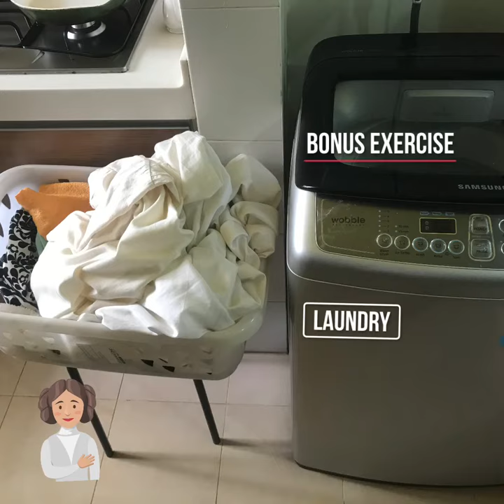Exercise with Hamster: circuit breaker series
Just a ridiculous video - Cos I’m bored. Seems like new regulations doesn’t allow us to meet our friends just yet. So it’s another month of isolation, again. Sobs!